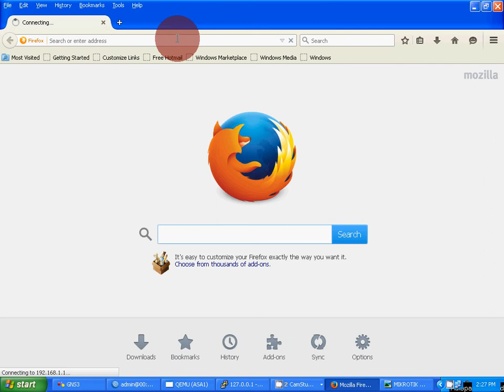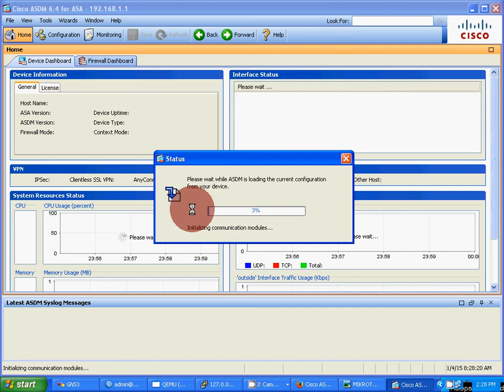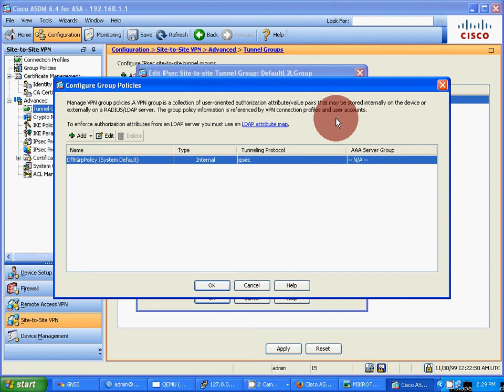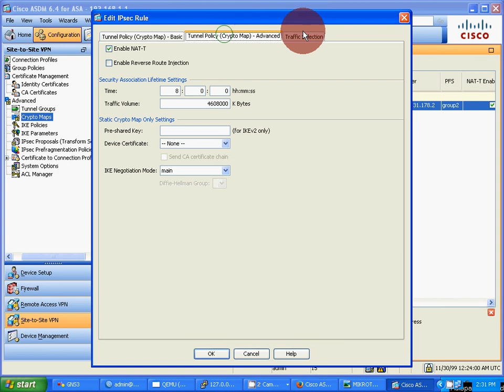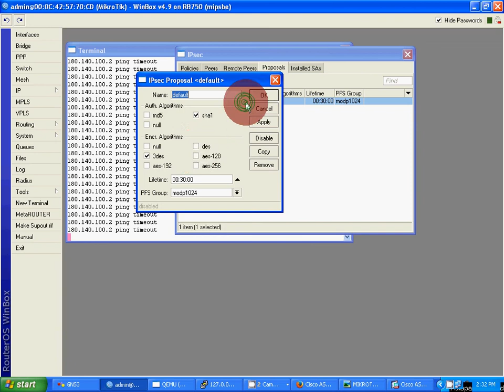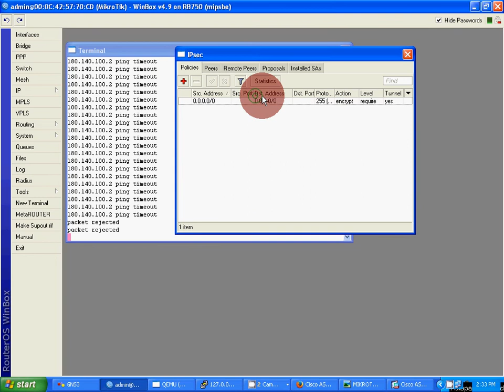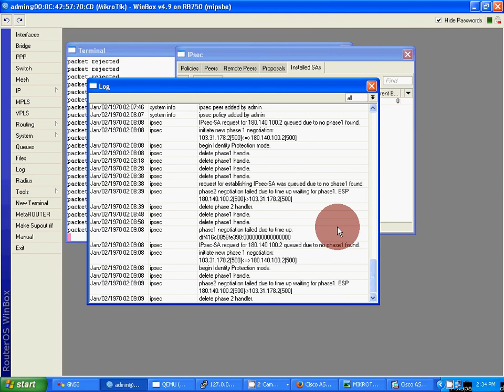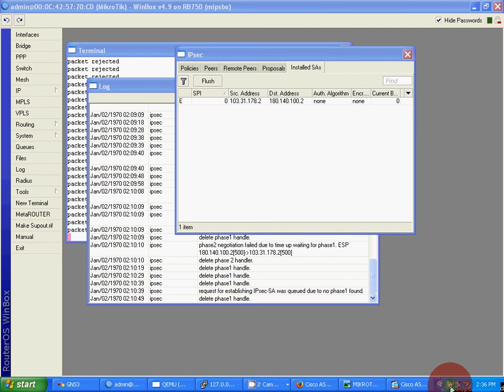Mikrotik Router and Cisco ASA Firewall Site to Site Ipsec VPN Tunnel Configuration